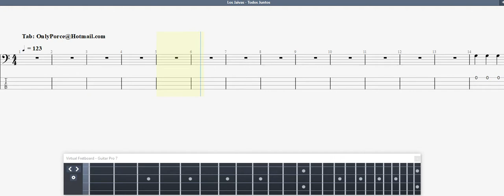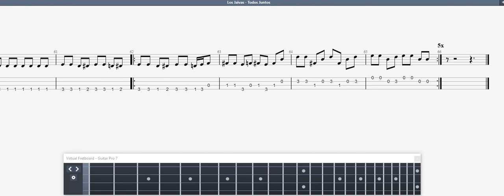Los Jaivas - Todos Juntos BASS GUITAR TAB